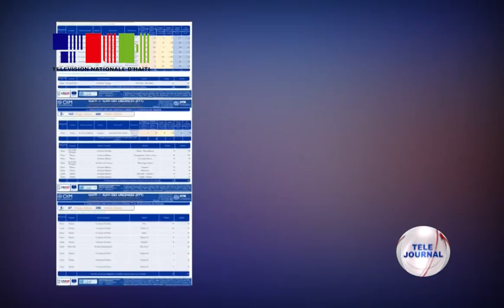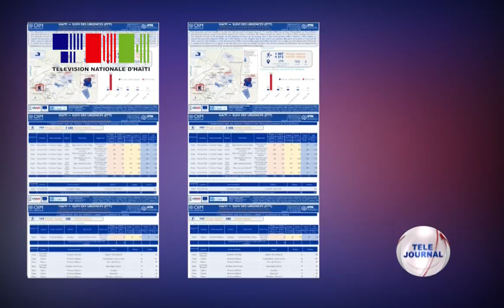Konjonkti/ Ensekirite/ OIM - Dènye rapò sou sitiyasyon deplase yo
Plizyè milye sitwayen kouri kite lakay yo depi dènye vag vyolans gang ak zam yo ki kòmanse, lendi 11 novanm 2024 la, espesyalman nan zòn metwopolitèn Pòtoprens lan.

Majorite moun sa yo, selon yon rapò OIM pibliye, twouve yo nan sit ebèjeman epi rès deplase yo al pran refij yo kay yon zanmi osinon yon fanmi.

Kantite deplase yo kontinye ap ogmante chak jou selon konklizyon rapò sa a.